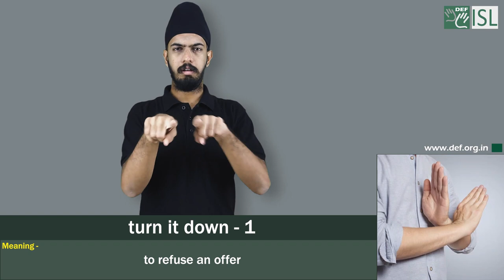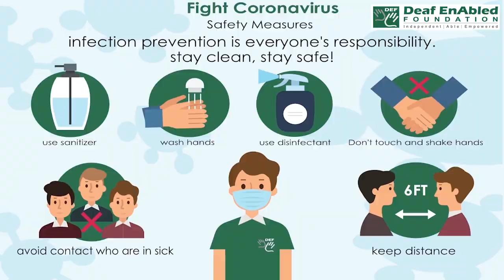Turn it down-1 :- Idiom of the Day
Meaning- to refuse an offer

Sentence- 1. I turned down the job offer.
2. The bosses turned me down for a promotion.